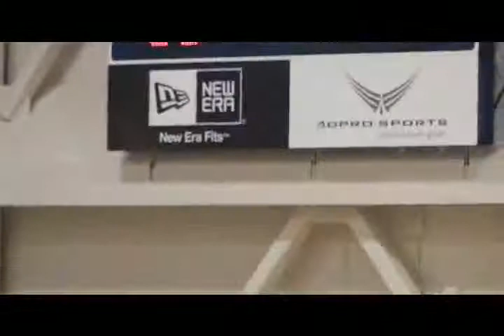SJCI vs Canisius Vball Game Sept 2012 last game .avi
This video is of the last game between Canisius HS and SJCI Volleyball Game